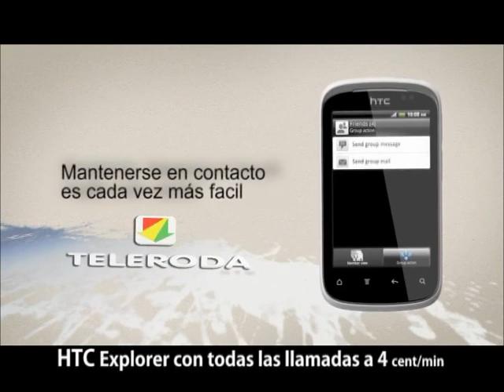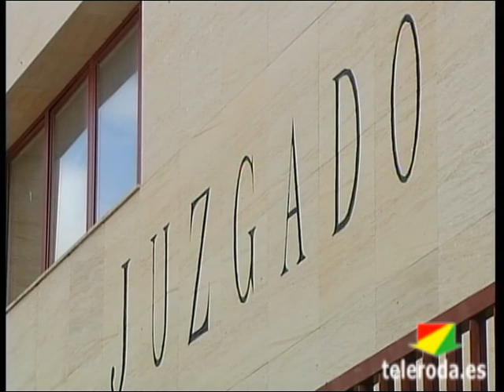El alcalde llevará a pleno la posible eliminación del partido judicial de La Roda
El Alcalde de La Roda llevará a pleno, con carácter de urgencia, la petición presentada por representantes del partido judicial de La Roda ante la posible desaparición de esta jurisdicción.  Vicente Aroca considera que, de llevarse a cabo esta medida, supondría un perjuicio no sólo para los trabajadores sino también para los ciudadanos, ya que se tendrían que desplazar a Albacete con el fin de realizar sus gestiones.